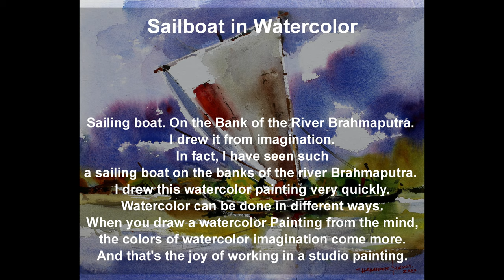How to Paint a Sailboat in Watercolor. Riverscape watercolor tutorial for beginners. Shahanoor Mamun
Sailing boat. On the Bank of the River Brahmaputra.

I drew it from imagination.
 In fact, I have seen such
A sailing boat on the banks of the river Brahmaputra.
I drew this watercolor painting very quickly.
Watercolor can be done in different ways.
When you draw a watercolor painting from the mind,
 the colors of watercolor imagination come more.
And that's the joy of working in a studio painting.
Shahanoor Mamun
Watercolor Painting

素描
墨水素描
croquis à l'encre
акварельная живопись
Acuarela
수채화 그림
bosquejo de tinta
mürekkep çizimi
سیاہی خاکہ
स्याही स्केच